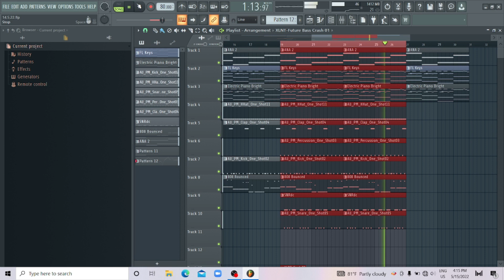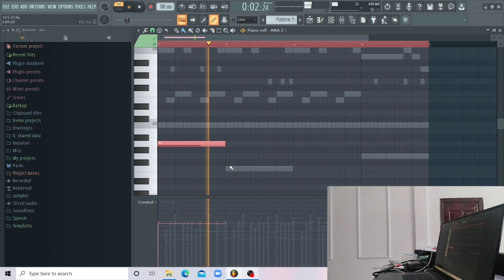making a piano beat fl studio